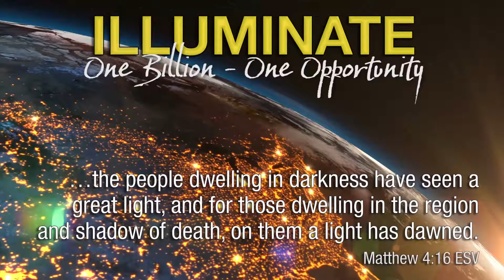Baptism in Lake Kivu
A baptism service on the shores of Lake Kivu in the DR Congo.